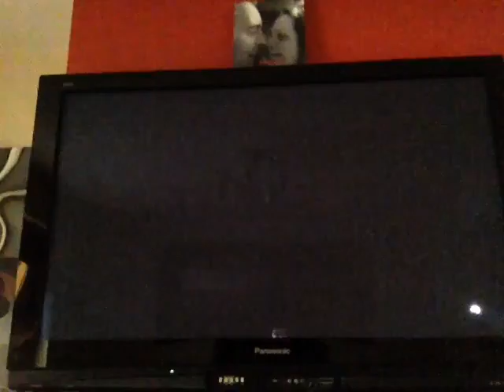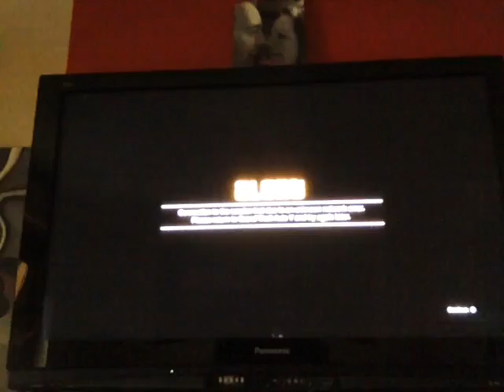22 May 2016